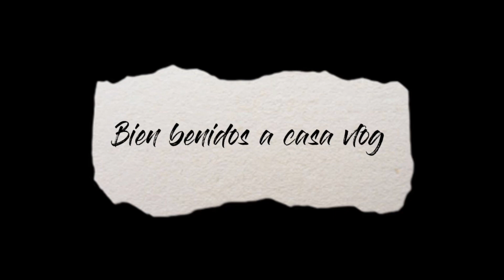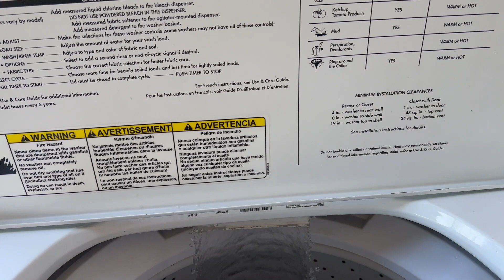en el hospital en emergencias con mi hija y tuve que comprar una lavadora usada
Gracias por su apoyo sus LIKES y sus nuevas suscripciones